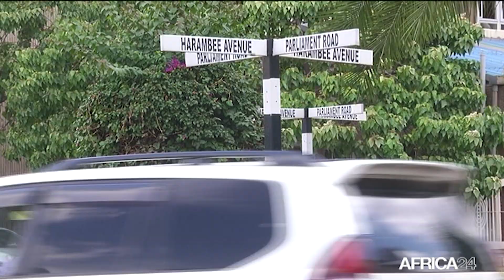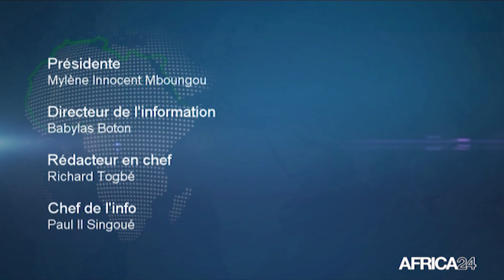JOURNAL DU COVID-19 DU 12 NOVEMBRE 2020